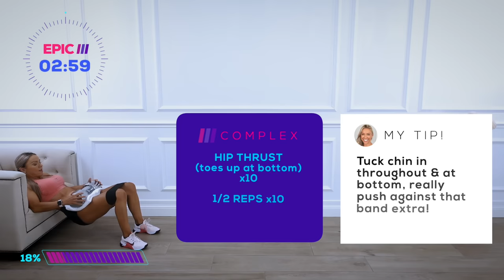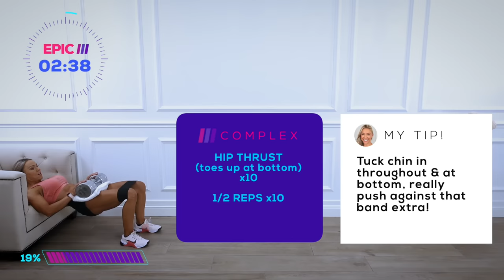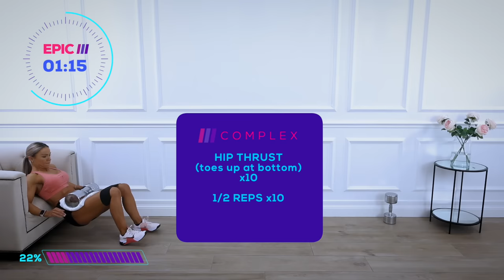ENGAGING Glutes and Core Workout - Dumbbells | EPIC III Day 41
Ready to isolate, activate and engage the entire glutes and core? 3 minute complexes to increase the reps yet allow for you to really perform at the best pace for you to connect with the muscles and to continually think about your positioning throughout!

Each complex is 3 minutes duration with 30 seconds rest inbetween!

For this glute & core workout you will need a pair of dumbbells, your mat, a glute band and a chair for hip thrusts!

The dumbbell I am using for the hip thrusts and sumo squats is 25kg. I am also using 1 x 15kg for everything else!

BANDED STEP OUT (one side) x10
SWITCH SIDE!

SUMO SQUAT x15
1/2 REP BODYWEIGHT x15

SUMO DEADLIFT x15
BODYWEIGHT SUMO TO RDL x15

HIP THRUST (toes up at bottom) x10
1/2 REPS x20

STAGGERED RDL x15
BALANCING BODYWEIGHT RDL x10*

FORWARD LEAN LUNGE x15
REAR FOOT LIFT LUNGE x15

ALTERNATING DEADBUG x10
DOUBLE DEADBUG x10

FLAT TO HOLLOW x10
REVERSE CRUNCH x20

PLANK TWIST x20
PLANK ROLLS x20

Finisher:

SUMO DEADLIFT 1/2 REPS BURN OUT!!!

I REALLY felt every single rep in this session! By the time I reached the hip thrusts, my glutes are fully ready and it was intense!

 • During the balancing RDLs, don’t worry about the back leg being lifted! Focus on lowering down with a FLAT back, push the chest out, keep slight bend at knee and aim to feel that stretch in the hamstring of leg on floor!
 • During the core focused exercises, please tailor these exercises to suit you. Only lower to where you can maintain that lower back pressing into the mat. If you try to lower too far and lower back rises off the mat, you will not be targeting the core and intact aggravating the lower back. The key is to maintain the control of the core in order to progress so over time you can lower that bit further.

I absolutely loved this workout as I do most of the glute sessions!! I really embrace that burn and feel the muscles really alight!

I hope you smash it too!!

Cx

Always ensure you warm up before any workout. Here’s my EPIC III 5 Min Warm Up Routine

Join The Caroline Girvan Community